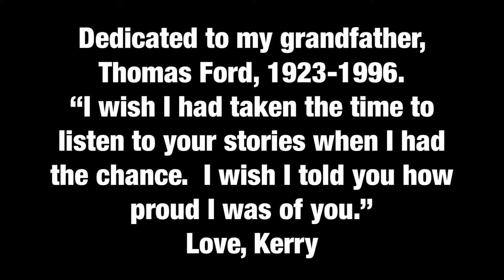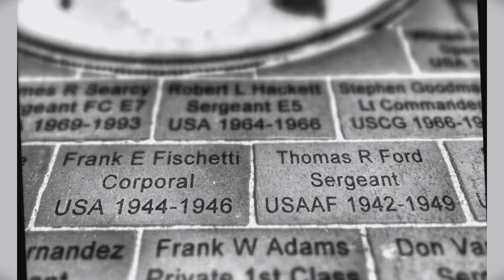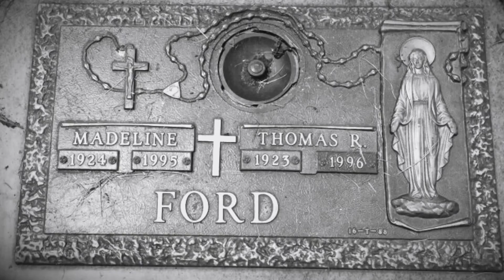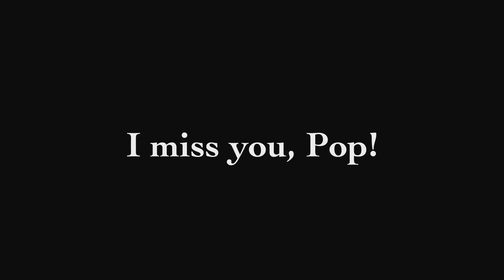"Those Stories" by: Matt Farris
"Life is truly shorter than you think. Take the time to listen to what people have to say, make memories, live your life to the fullest, dream big, work hard and when you meet a veteran or someone in the military, shake their hand, thank them because you're able to live the life you live today because the sacrifices they made and continue to make. Thank you to all military, police, fire, nurses, doctors, EMTs, paramedics, teachers, you all have amazing stories to tell and we wouldn't be where we are today without you." -Matt Farris

"Those Stories" by Matt Farris is dedicated to Matt's long time drummer Kerry Oliveri's grandfather. Thank you for your service.

"THOSE STORIES" - written by Kerry Oliveri and Don Quinn.